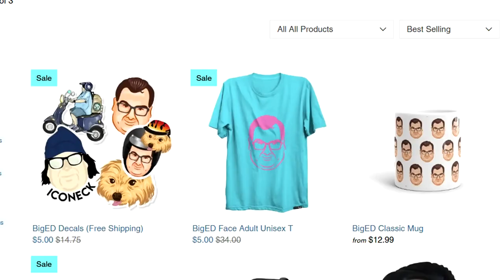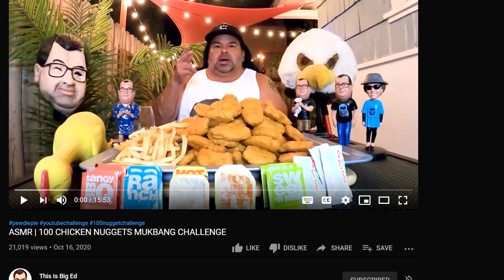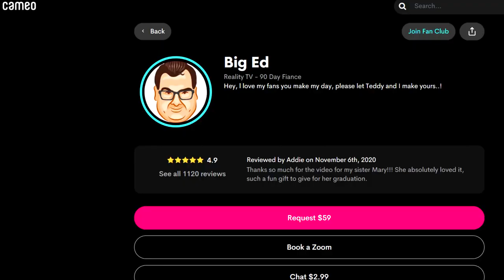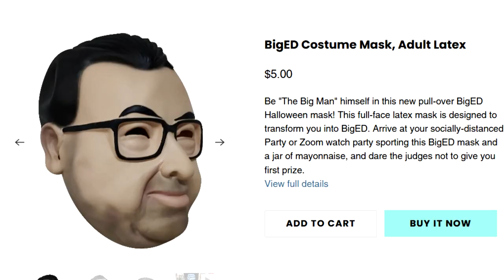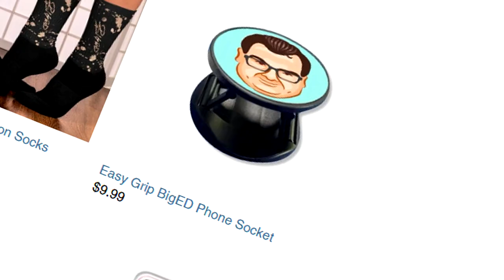Big Ed's Cameos & Merch Store are... Interesting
Big Ed sells creepy masks and charges $60 to dance in a chicken suit?? Wut?? Come Look
SHARE THIS VID TO BOOST MY EGO 😎
SMASH LIKE FOR NO REASON 👍
Hello gamers I'm back with a juicy new viddyo. This one's about Big Ed, the dude from 90 Day Fiance that tried get Rose (his egirl) into a relationship. Rose smartened up and said no, and now Ed spends his days making cameos and eating with his mouth open. Let's watch!
Timestamps
0:00 Opener
0:47 I love Big Ed :)
1:20 Big Ed is not Big
1:44 Big Ed's Tattoo
1:57 Big Ed's YouTube Channel
3:48 Big Ed vs PewDiePie
4:16 Big Ed's Cameos
5:08 Big Ed's Merch Store
5:14 Big Ed's Mask
6:27 Big Ed's Bobble heads
7:10 Closer
7:33 Bye :)

Credits
Boy golly Big Ed sure is an interesting guy huh? Of course, I have no hard feelings against Ed. He's just another dude looking for fame on the internet, just like me. He's just got his own weird (& controversial) way of doing it, so I thought it'd be good for a laugh. Big Ed's online store is pretty cool tbh. I'd like to sell my own baby onesies one day. Would you buy one? Idk if anyone would buy one tbh but it'd still be neat. I'd probably just get a custom one for when I have kids. Big Ed's mask was pretty creepy though. I'd never sell one of those. Maybe a face mask but that's another thing. The mask is just one of those weird things that you just HAVE to mention, you know? It's just a fun little thing to joke about.
I really want my videos to not be mean, but just funny. I'm trying to find that balance between my humor, what YouTube likes, and the kind of audience I want to build. It's tough, but I think I can do it.
Also how was the editing? I spent like 12 hours on this ngl. The intro took forever because Vegas kept messing up and wouldn't show things properly. I'd like to get better software but I'm too lazy tbh. And poor too.
I just found my old green-screen and I have a great video idea that I think will be hilarious. I don't want to spoil it but I should have it by next week. It'll be easy to edit (hopefully). After that, I have a couple heavy hitters that I think will be fun and funny and hopefully popular too, so stick around for that pls.
I also want to make more podcast eps too. The first one was fun, but I want to make them more entertaining. I've heard about the Pod F Tompkast, a popular solo comedy podcast and I want to try out some things from that. I think it could be really good tbh.
I definitely have a vision for this channel, and I know where I want to go too. I'm still working on perfecting my style of humor and blending it with this format. But I know it'll work out. I'm not giving myself any other choice. This is what I want and I'm going to do it until it works. I've always been of the mind that if you truly want something, then you should work your hardest until you get there. Even if you fail a million times, all you need to do is win once and you're golden.
Is anyone actually reading all of this? If you are, comment "Holy guacamole, Big Ed eats stromboli" as proof. I dare you ;) I'm just trying to fill space in the description. It's kinda like padding out an essay to reach the word count haha amirite. Cmon that was a good joke. Ok bye :)